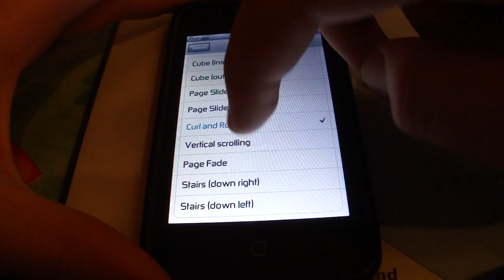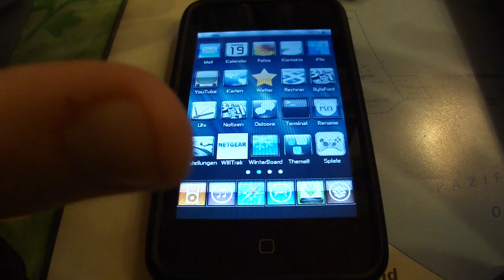Barrel auf iPod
Men erstes Video mit Ton :)
Barrel ist für mich die coolste App auf dem SpringBoard meines iPods